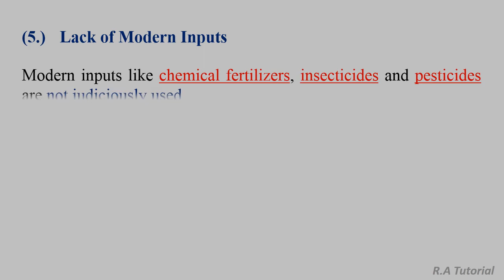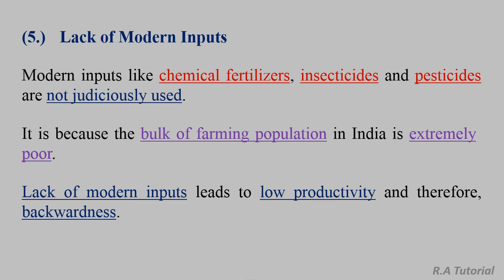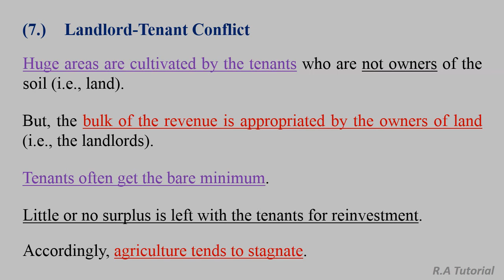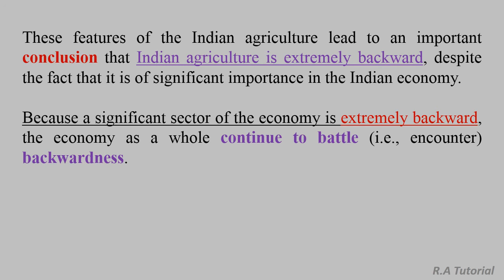Indian Agriculture | Indian Agriculture Class 12 | Indian Agriculture Class 12 Part 5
Indian Agriculture

Indian Agriculture Part 5